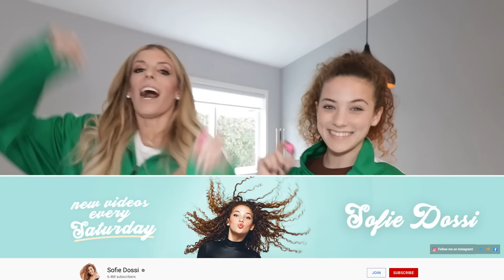Pranking YouTubers for GENDER REVEAL w/ Preston, Piper Rockelle, Jordan Matter, and Sofie Dossi.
Pranking my friends then surprising them with my baby gender reveal.  What happens next is shocking.

It all started when Rebecca Zamolo created "The Official BABY GENDER REVEAL of Rebecca Zamolo." Next Matt and Rebecca posted "BECOMING PARENTS FOR 24 HOURS." Finally the Game Master Network created "ESCAPING TWIN ESCAPE ROOMS to Win Dream Warehouse." Now Rebecca wants to tell her best friends about the gender of the baby but doesn't want them to know.  So Rebecca Zamolo is pranking her friends then surprising them with the official baby gender reveal.  Other youtubers like Preston, Brianna, Sofie Dossi, Jordan Matter, Piper Rockelle and more.  See how they react when they think something wrong happens.  What happens next is shocking.  Do you think they will realize its a prank or will this surprise be the best ever?